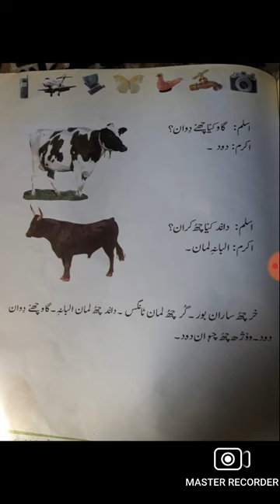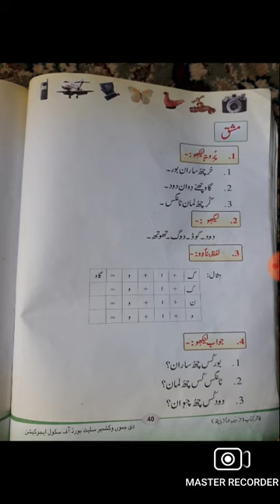Class 3rd Kashmiri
Char-vaey